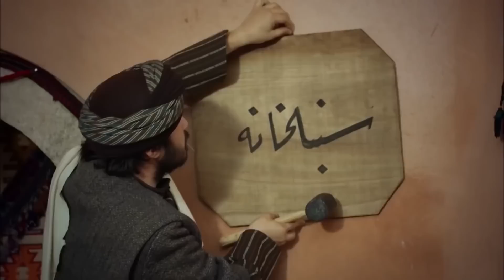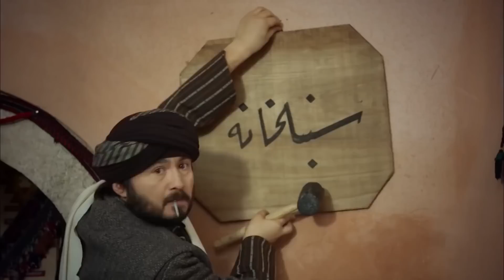Хюррем Султан 353 Серия